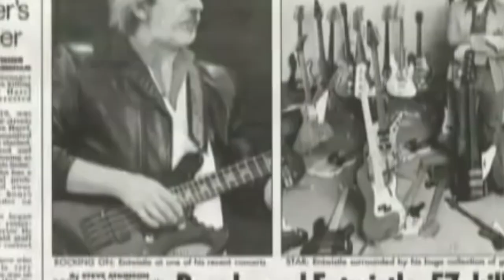How to sound like John Entwistle of The Who - Bass Habits - Ep 29